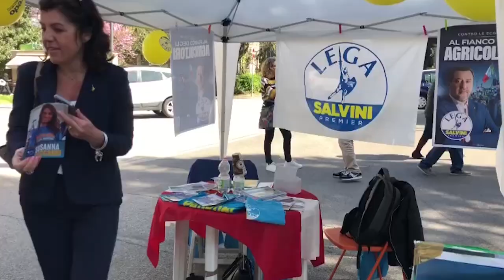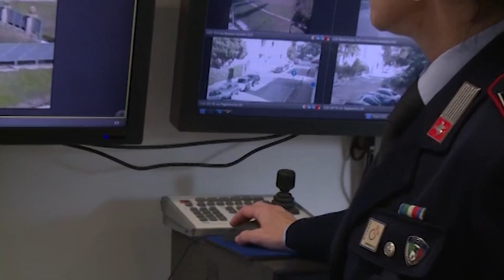Europee, Ceccardi (Lega) su Ghinelli : "Sono due diverse candidature, vinca il migliore"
“Sono due candidature diverse, vinca il migliore”!
Così l'europarlamentare della Lega Susanna Ceccardi oggi ad Arezzo per la partenza della sua campagna elettorale per le elezioni europee, si esprime sulla notizia della candidatura del sindaco di Arezzo con Forza Italia. Le sue storiche battaglie, le condivide oggi con gli aretini che si fermano al gazebo allestito lungo il mercato di Via Giotto. Tra queste il tema dell'immigrazione e poi i problemi legati alla sicurezza che anche la città di Arezzo sta vivendo, nonostante 9 anni di governo del centro destra.